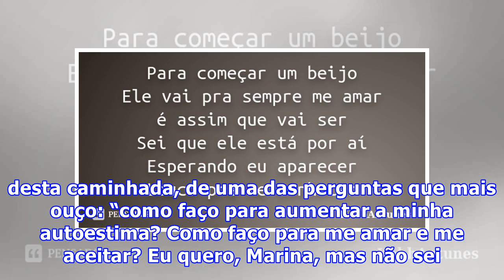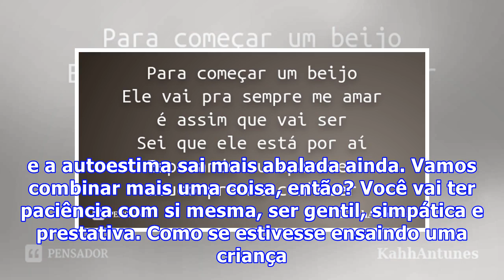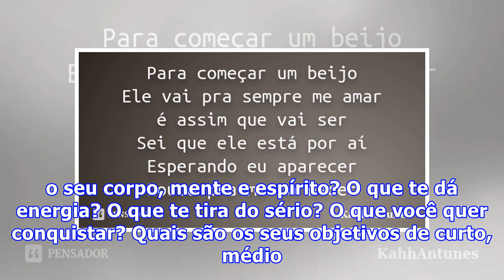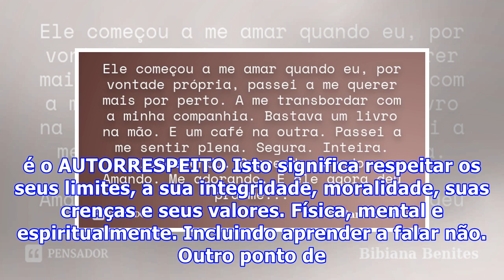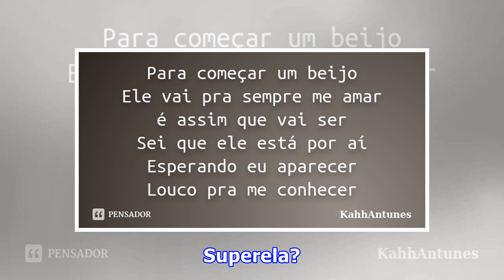Por onde começo a me amar?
Linda vamos combinar uma coisinha? Autoestima é um aprendizado como qualquer outro. Não é um destino final, mas uma caminhada que, por si só, vale a pena. E como vale! Vamos falar desta caminhada, de uma das perguntas que mais ouço: “como faço para aumentar a minha autoestima? Como faço para me amar...